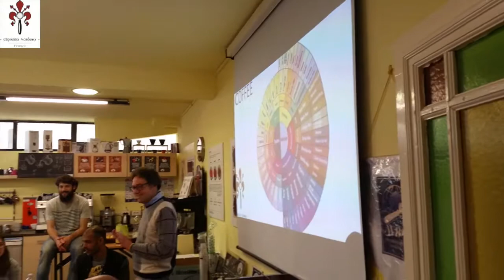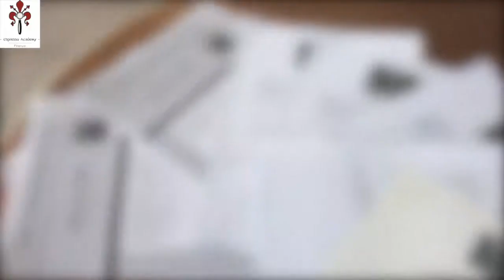SCA Certification ENG - Espresso Academy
Specialty Coffee Association. Five areas of knowledge in the coffee world: green coffee, roasting, tasting, brewing and barista skills (plus Coffee introduction). Three levels of exams: Foundation, Intermediate, Professional. Certificates released after an exam, by our SCA Authorized Trainers.